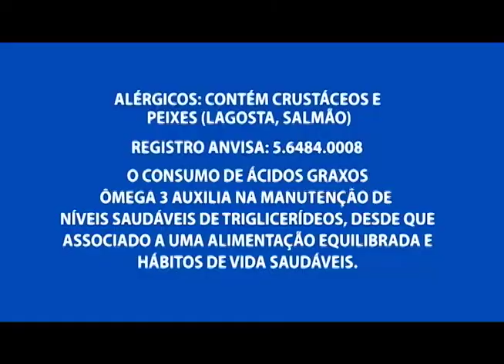Homem é preso suspeito de assassinar um professor em outubro deste ano em Manaus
03º BLOCO AGORA 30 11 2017 - Homem é preso suspeito de assassinar um professor em outubro deste ano em Manaus